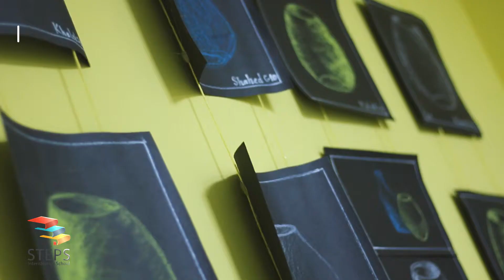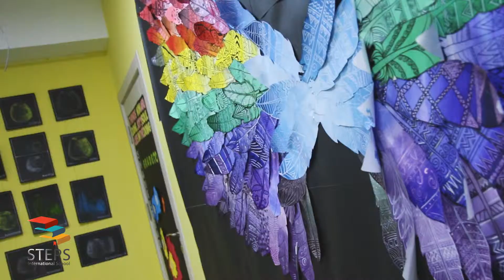Art Exhibition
Art is an important part of the educational process, it is a powerful means of expression. We at Steps International School take our art lessons seriously, where students are required to learn about different methods of painting and other handicrafts. today's students.. tomorow's artists...
take a look at our Art Exhibition.
الفن هو جزء مهم من العملية التعليمية، هو وسيلة قوية للتعبير. نحن في مدرسة ستيبس الدولية نهتم كثيراً بدروس الفن حيث يتعلم الطلاب طرق الرسم المختلفة ويتدربون على الأشغال اليدوية. طلاب اليوم... فنانوا المستقبل.. تابعوا هذا الفيديوا حول معرض الفن لدينا